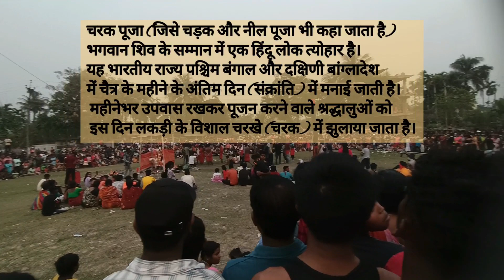Charak puja 2023|World's Toughest puja 😱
In this vlog I have shared a bit about the toughest puja in the world charakpuja2023 Hojai Bihutoli

चरक पूजा (जिसे चड़क और नील पूजा भी कहा जाता है) भगवान शिव के सम्मान में एक हिंदू लोक त्योहार है। यह भारतीय राज्य पश्चिम बंगाल और दक्षिणी बांग्लादेश में चैत्र के महीने के अंतिम दिन (संक्रांति) में मनाई जाती है। महीनेभर उपवास रखकर पूजन करने वाले श्रद्धालुओं को इस दिन लकड़ी के विशाल चरखे (चरक) में झुलाया जाता है।